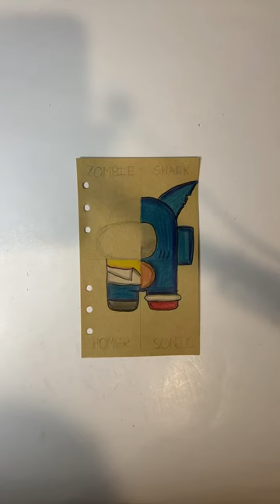among us drawing PT3